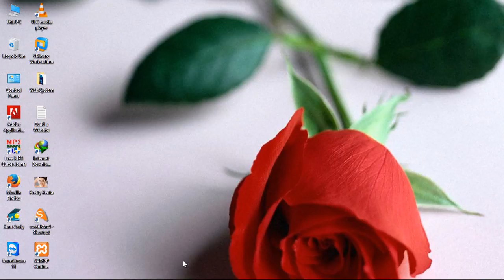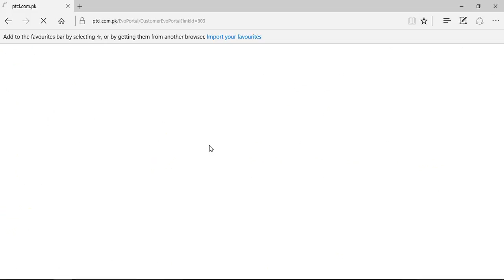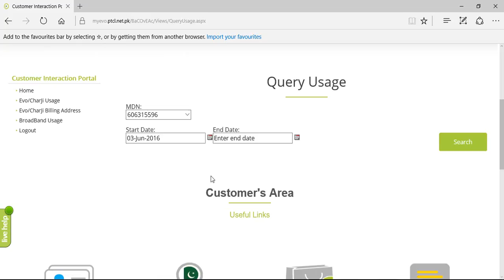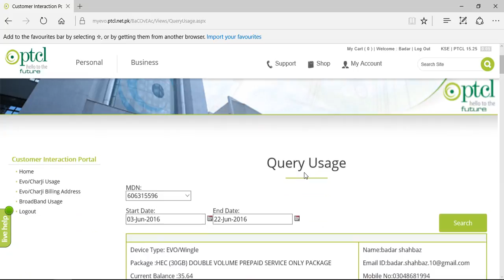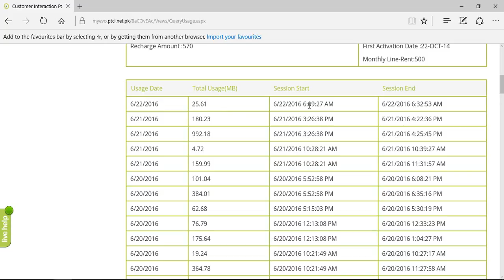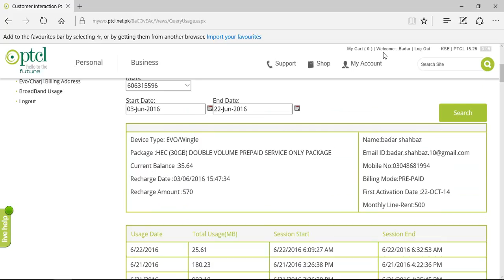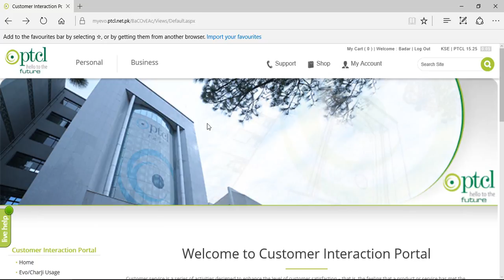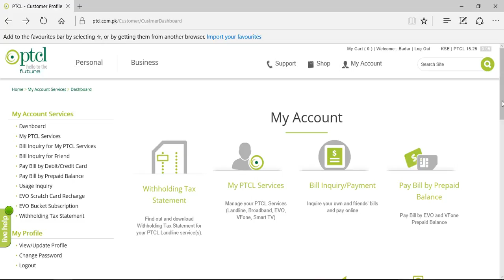Remaining Mb's of Evo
This is new method to find the Data usage of your evo.
you can see the software for making videos like this